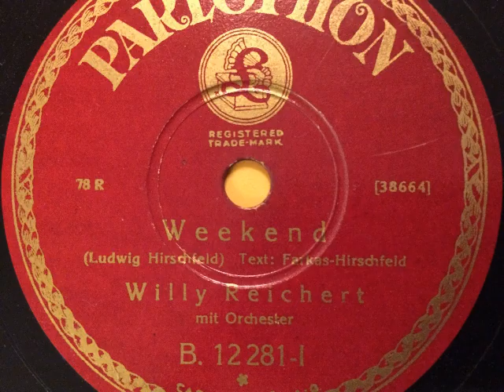Willy Reichert mit Orchester, Weekend (Seit der Emil die Marie kennt), Berlin, 1929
Willy Reichert mit Orchesterbegleitung. Weekend (Seit der Emil die Marie kennt), Vortragslied und Schlager von Ludwig Hirschfeld und Karl Farkas aus der Revue: Jetz oder nie. Aufgenommen 1929 durch die Carl Lindström A.-G., hier die Parlophon-Ausgabe. Dieses Lied entstand ganz am Anfang der Schallplatten-Aufnahmetätigkeit des Stuttgarter Humoristen Willy Reichert, der später nur noch Stücke in schwäbischer Mundart - zumindest in der Schellackplattenaera- veröffentlichte. Zur Zeit der Aufnahme wirkte er in Berlin in verschiedenen Revue-und Kabarettaufführungen mit. Die Abbildung zeigt Reichert bei einer Unterhaltungssendung des Reichssenders Stuttgart, 1937 (in Funk-Illustrierte für Süddeutschland). Eine Schellackplatte aus dem Schllarchiv des Radiomuseum Hardthausen.